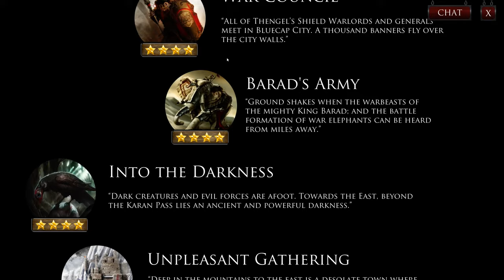Forgotten Myths Gameplay Red Deck Campaign